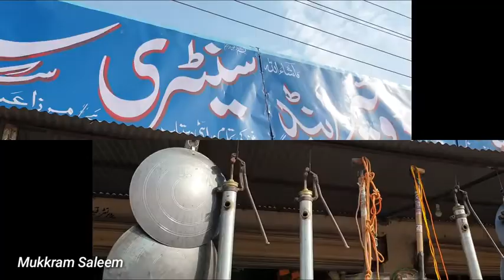Hand Pump Boring installation Complete Proces Hand Pump Boring || Video Credit To Mukkaram Saleem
village life
village life vlog india
village life sindh
village lifestyle in punjab
villge lifestyle in pakistan
village in pakistan punjab
village life punjab pakistan
village life pakistan punjab
village life early morning
village life in pakistan kpk
village life in paksitan sialkot
village life morning routeen
pakistani village vlogger
pakistani village life
pakistani village lifestyle
pakistan village foods
paksitani village
pakistani girl village vlog
pakistani village cooking
pakistani village food secrets
pakistani village vlogger
paksitani vlogger
village food
pakistani village food
village info
village vlog
village cooking channel
villahe fast food
village foods
village food factory
village beauty
village beauty vlog
village beauty pakistan
village beauty india
village info
village information
village info channel
village info pakistan
zohaib pendu
Punjab Lifestyle
This Is Pakistani Punjab
BEAUTIFUL Village Life In Pakistan
Pakistan India Border Village Life
Another Last Village of Pakistan Near India Pakistan Border
Village life in Pakistan. ( Misri Banda )
Indian Gujjar village Khan Family
Village life of Punjab/India❤Rural life of PunjabIndia/BHARAT LIFE
Indian Gujjar village Khan Family❤Village life of Punjab/India❤Rural life of PunjabIndia/BHARAT LIFE
Morning Routine in My village Pakistan village life morning Routine
Villager Life Style in Punjab Pakistan
Rain In Punjab
Village Life
Rainy Season In Pakistan
PAKISTANI Village Rural Life
Village Life in Gilgit Baltistan
Bargo Pine
Village Food Secrets
Pakistan Documentary
Simple Rural Village Life In Pakistan
Village Life Daily routine
Village Life Work
Village Life in Pakistan Punjab
Old Village Life In Pakistan
Mud house living
rural life of punjab
Village Life In Pakistan
Dasi Mahol In Punjab Village
Barat & Mela in Pakistani Village || Village Life in Pakistan
Pakistan village life||daily vlogs||going to Pakistani pure village marriage
Punjab Village Tour Near Dhingana Canal | Rural Life In Pakistan
Pure Mud Houses In Punjab Village | Rural Life In Pakistan
Village Life Pakistan Daily Work Routine 2020 | Rural Pakistan | Village Life Pakistan Punjab
Rural life in pakistan | simple punjab life | Daily routine | Haroon kpr Tv
Village Life In Pakistan Daily Routine Work in 2020
Indian Rural life
Tandoori Roti Recipe Village cooking
Miti kay Ghar | pure mud houses in Punjab | Rural Life In Pakistan | daily Routine
Beautiful Rainy Day in Punjab Pakistan I Rainy Day in Village Life
Village Food in Pakistan - BIG PAKISTANI BREAKFAST in Rural Punjab, Pakistan!
Village Life in Pakistan | Pakistani Punjab Village Life | Rural life pakistan | Punjab Lifestyle
Village Life In Pakistan | Rural life of Punjab | Village Life of Punjab | Mubashir Saddique
Village Life in Pakistan | Village Life Vlog | Pakistani Village Morning Routine |Village Lifestyle
Rural india (Gujrat) || Indian Village Daily Morning Routine || Indian Villagelife
Village Life Farmer in Punjab Pakistan I Happy Joint Family
Natural Village Life In Pakistan
Amazing Pak Raural Village Life Pakistan|Pak village life
Most BEAUTIFUL Natural Village OF Punjab Pakistan
Village life in Pakistan | Punjab Village Life -Rural Life Pakistan | Punjab lifestyle-Maryam Mughal
Village Life In Pakistan | Impressive Village Life In Punjab Pakistan | Dasi LifeStyle In Punjab
Faislabad Village Life of Pak Village VLogs: Daily Routine of Village of Pakistan & IndiaVillage
Village life in Pakistan /Punjab village life /Rular life pakistan /Punjab life
village rular life in punjab pakistan,village life in Pakistan